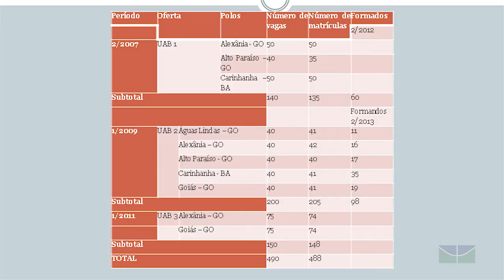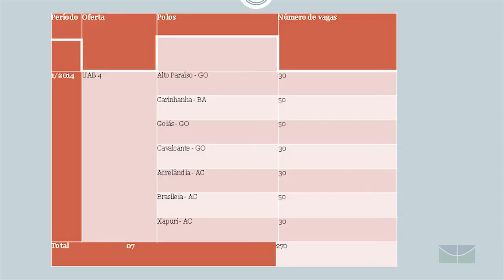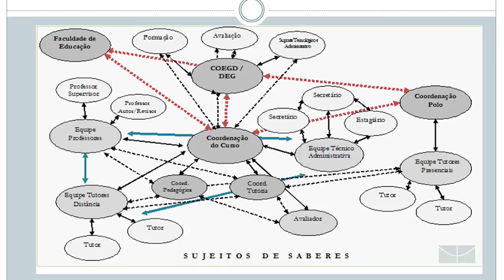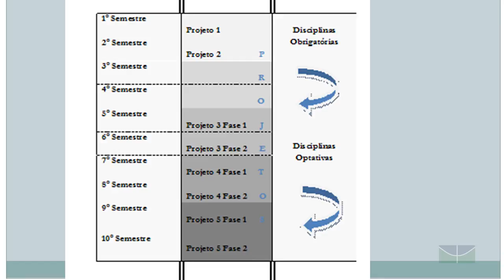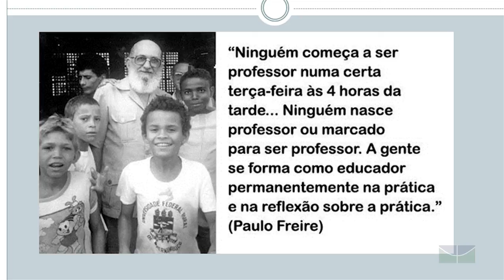Boas vindas aos estudantes do curso de Pedagogia a distância da Universidade de Brasília 1º/2014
Boas vindas aos estudantes do primeiro semestre de 2014 do curso de Artes Visuais a distância da Universidade de Brasília.